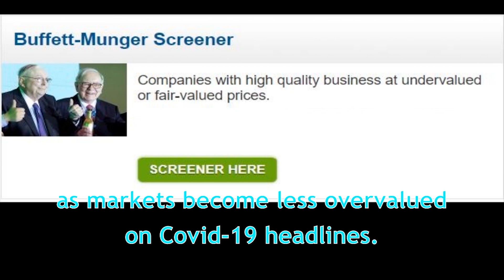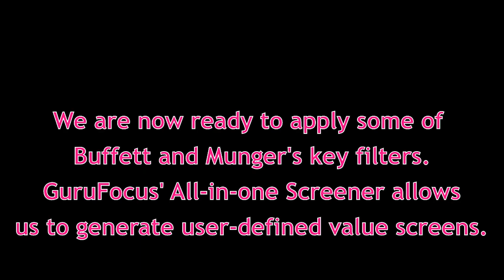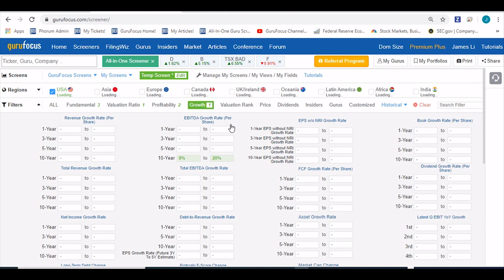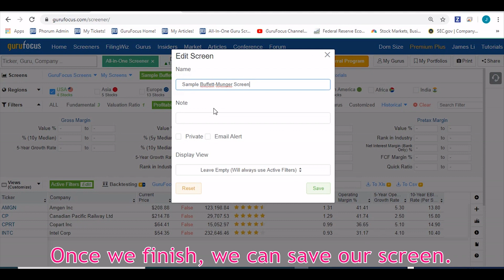Buffett-Munger Stocks: Seeking Good Picks Using The Screener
The Screener allows our Premium members to customize their investing strategy, using some key investing criteria from Berkshire Hathaway co-managers Warren Buffett and Charlie Munger as a starting point.